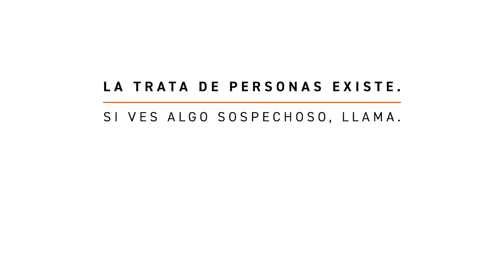¿Puedes verme? Lavado de autos. Día Mundial contra la Trata de Personas.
Comisión Intersecretarial para Prevenir, Sancionar y Erradicar los Delitos en Materia de Trata de Personas y para la Protección y Asistencia de las Víctimas de estos Delitos. México, 2022.